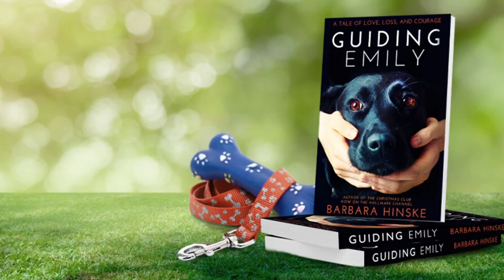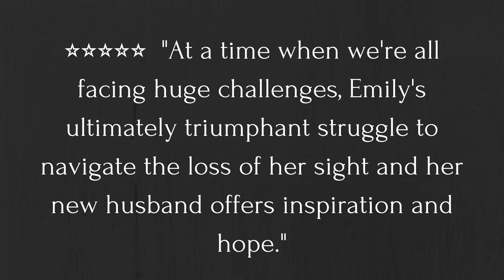Guiding Emily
Sometimes the perfect partner has four paws...

Emily Main had it all: a high-powered career with a leading technology giant and a handsome fiancé bounding up the corporate ladder. Their island wedding and honeymoon were idyllic-until a tragic accident causes her retinas to detach.

Her well-ordered life is shattered as all treatments are unsuccessful and she slips into blindness. How will those around her cope with her tragedy? Can she rebuild her life in this most unwelcome, new normal?

Meanwhile, a black lab puppy named Garth fulfills his destiny to become that most esteemed of all creatures: a guide dog.

Guiding Emily is a heartwarming tale of love, loss, and courage as Garth and Emily make their way to each other.